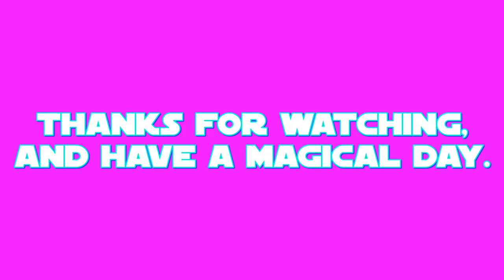E.S: Mistmane Part 3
this is my final part of my 31st episode of E.S (Equestrian Sculptions) which shows my sculpting of Mistmane the legendary Unicorn from a US-Canadian cartoon called: My Little Pony: Friendship is Magic.

the final part shows the assembly of the mane and tail.
Mistmane's color prefabrication took place on JUN.